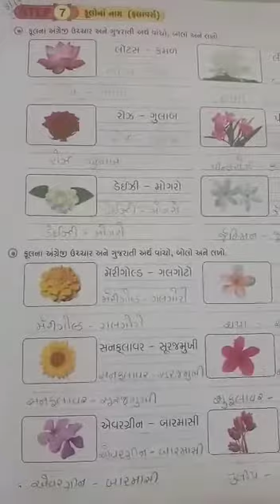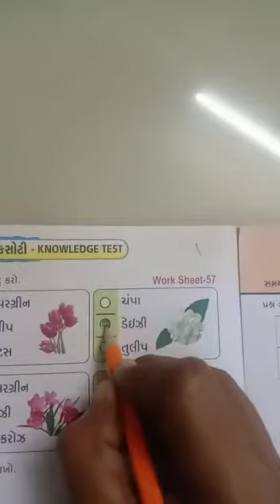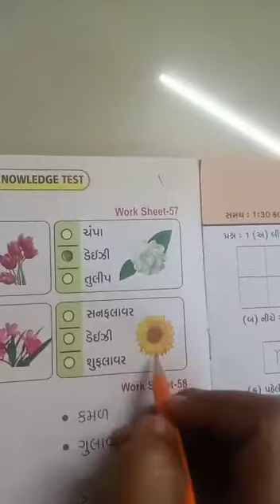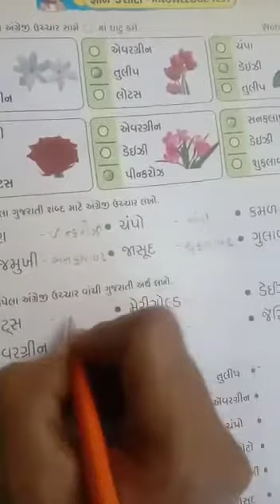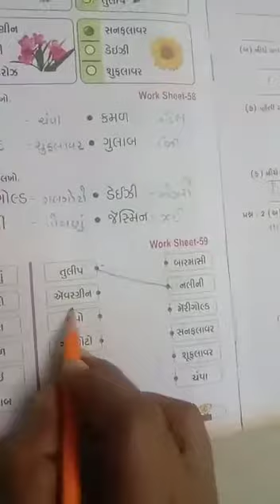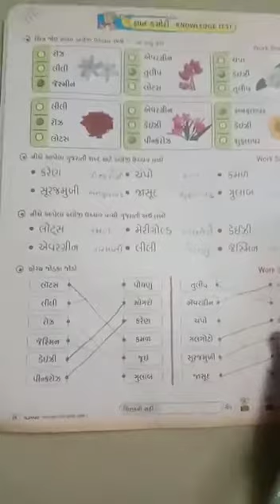ધોરણ 2 વિષય અંગ્રેજી ફૂલો ના નામ